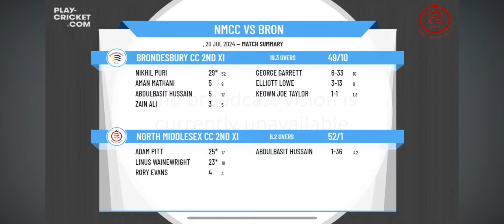North Midd 2nd XL v Bron